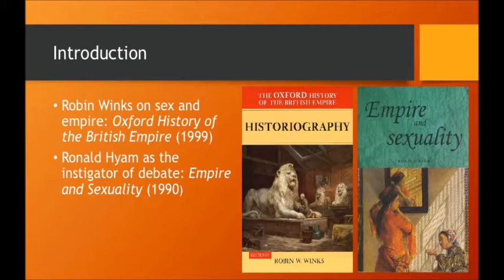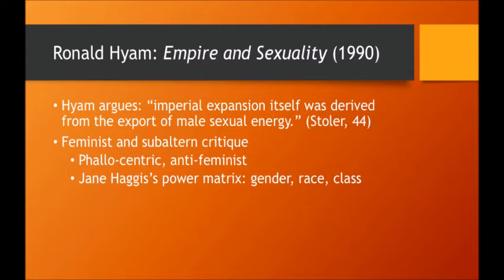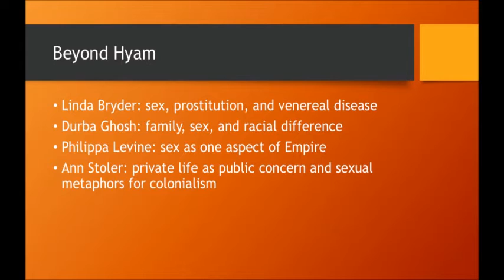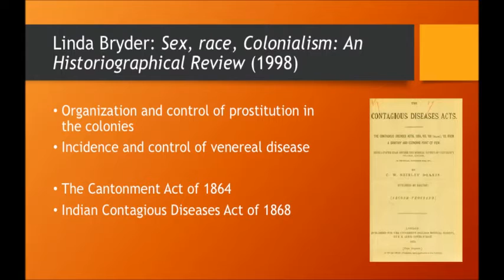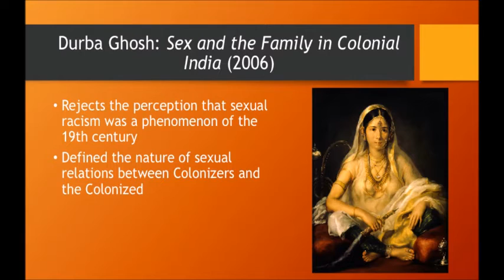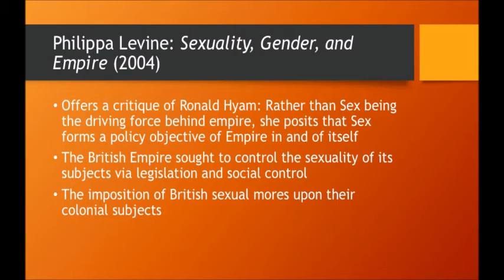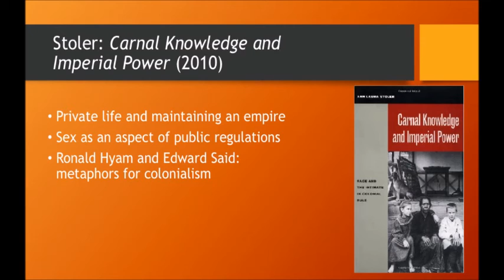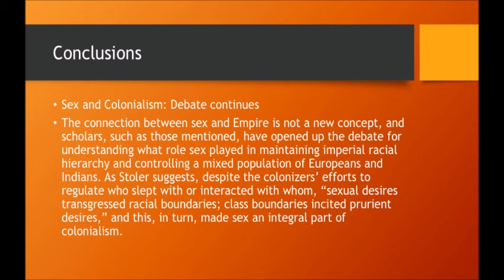Historiography Presentation - Sex and the Indian Empire